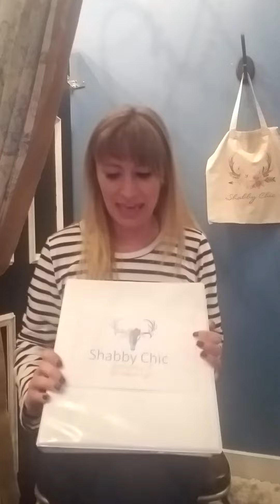Shabby Chic's New Service = Wardrobe Consulting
Did You Know Shabby Chic Offers...
Shabby Chic Fashion Boutique has in-store personal shoppers that will help you 7 days a week! You can pop into Shabby Chic Fashion Boutique or make an appointment. Let our expert stylist make shopping Fast, Easy and Fun! Our main goal is to get to know you and your life style, this way it make's it easier for us to put looks together for you that don't just fit perfect but also works with your budget.

New Services Shabby Chic Is Now Offering...
Shabby Chic fashion stylist is now coming into your own closet! Our stylist want to get into your wardrobe and help you get organized by helping you decide what to keep, what should go, and what can be reinvented. We have set up different options for you choose for what is best for you and your wardrobe/stylist needs.  You can see price sheet above with details on the different options. You can also take advantage of our in-store services. We have a variety of different stylist to choose from and be connected to. Our goal is to get to know what you and make your shopping needs easier.   Find out what it means to have a stylist in our flyer above.